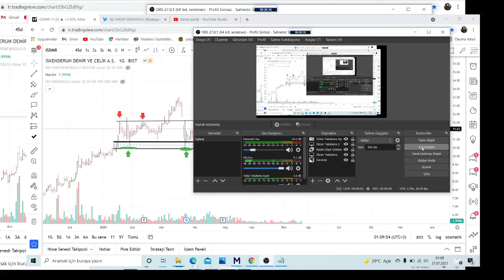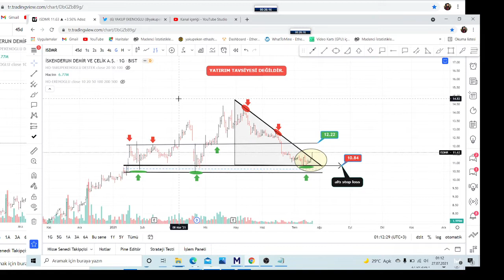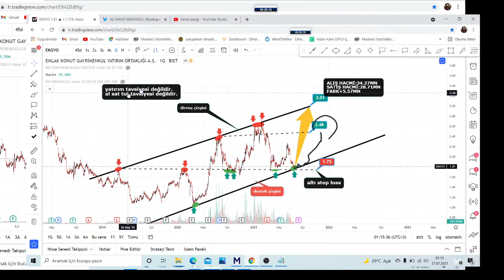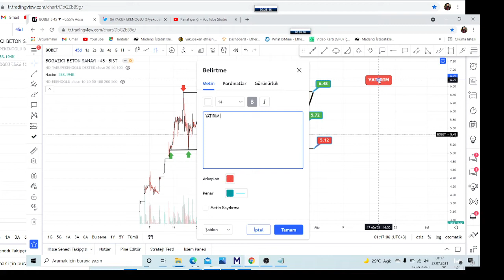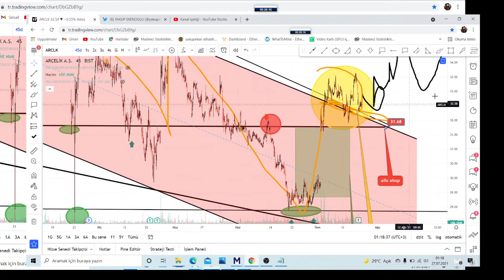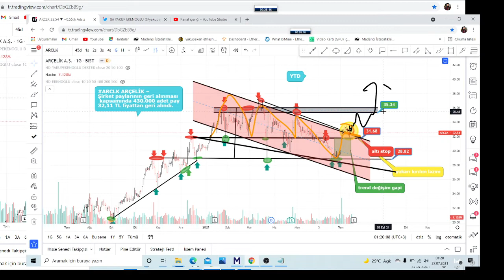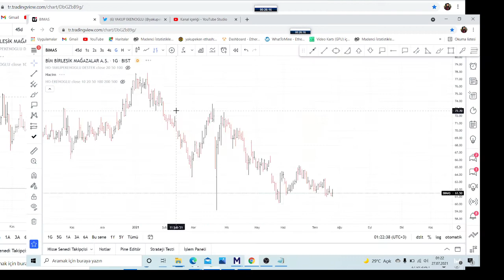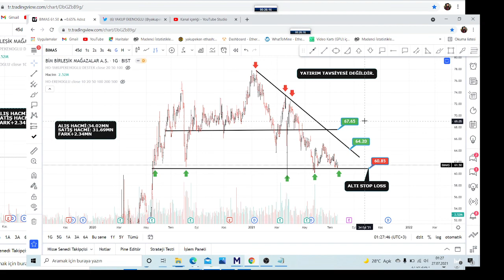GÜNCEL TEKNİK ANALİZ VİDEOYU BEĞENMEYİ UNUTMA